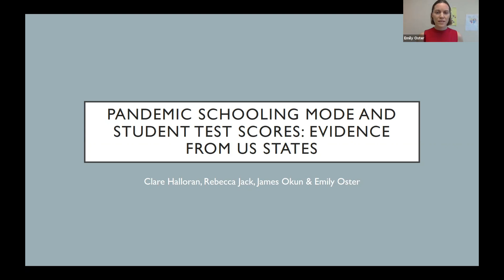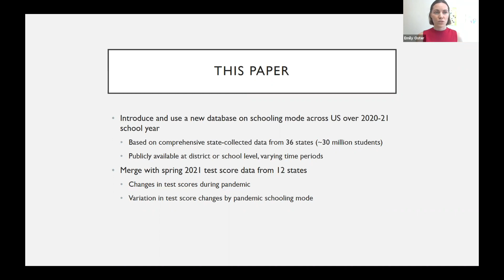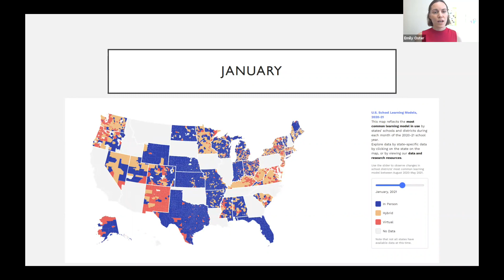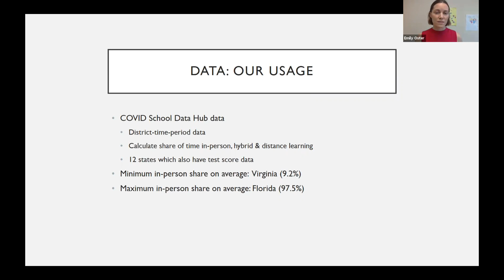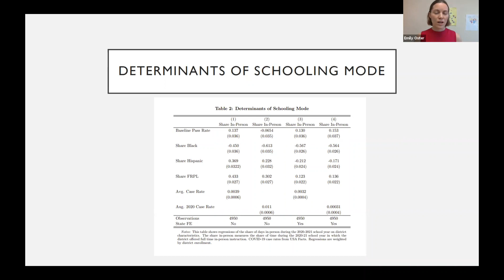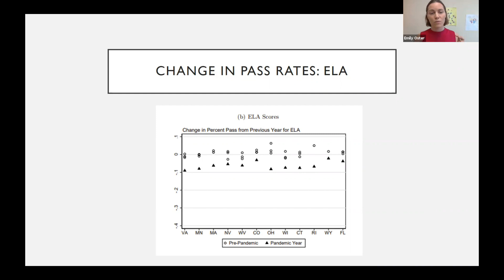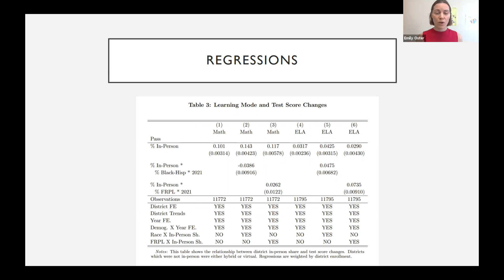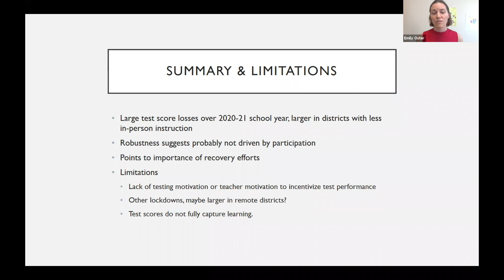2021, Emily Oster, "COVID-Related School Closures and Student Achievement"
Pandemic Schooling Mode and Student Test Scores: Evidence from US States
Emily Oster, Brown University and NBER
Clare Halloran
Rebecca Jack
James Okun